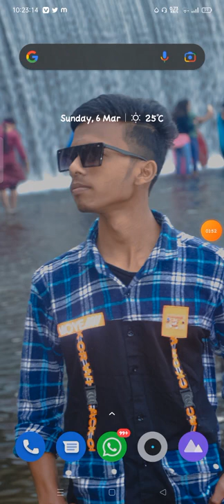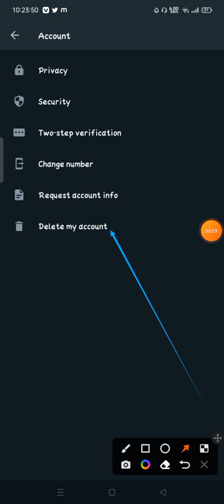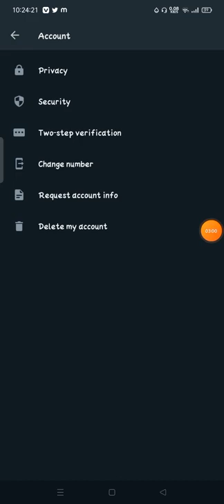how to delete whatsapp account Whatsapp main account delete kaise kare